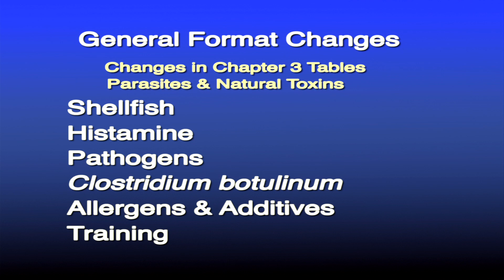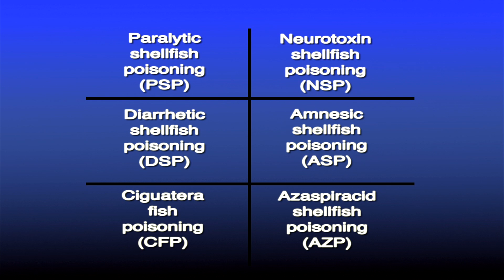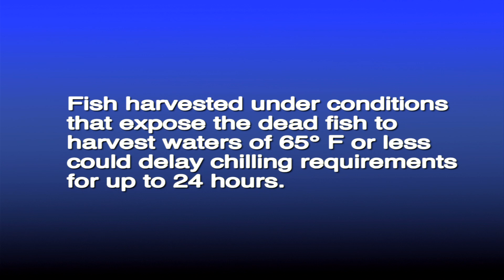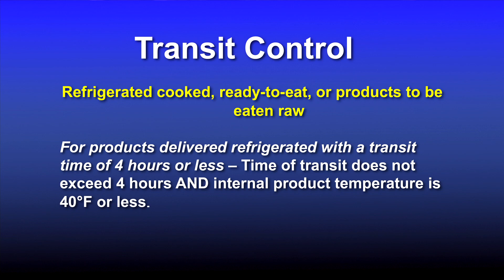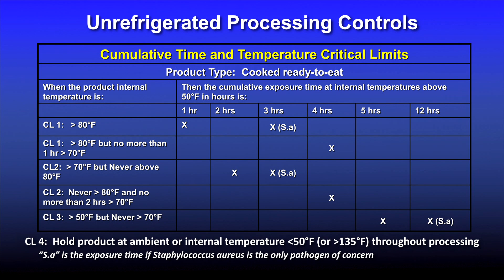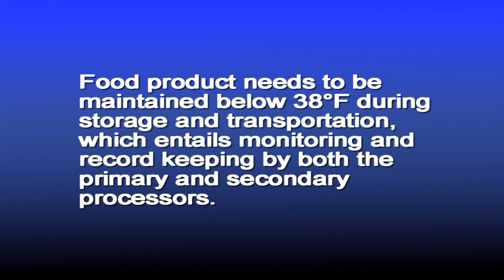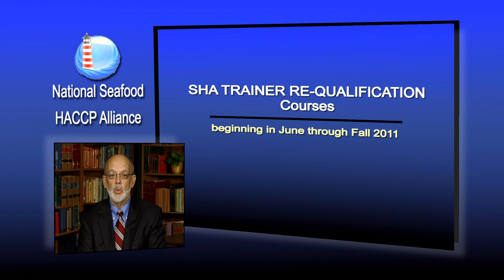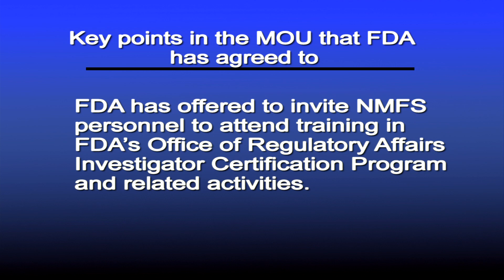FDA Fish and Fishery Products and Hazards Controls Guidance, 4th Edition: Introduction and Overview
This presentation provides an overview of some of the significant changes in the 4th Edition of FDA Fish and Fishery Products and Hazards Controls Guidance. [vpfood]